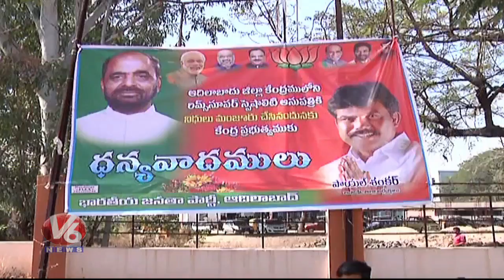Union Minister Hansraj Gangaram Ahir Inspects Adilabad RIMS Modernization Works | V6 News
Union Minister Hansraj Gangaram Ahir Inspects Adilabad RIMS Modernization Works.